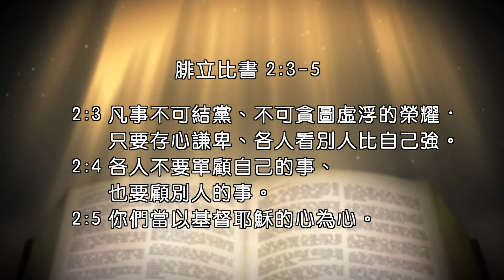2019Q4 第五課 違反律法的精神